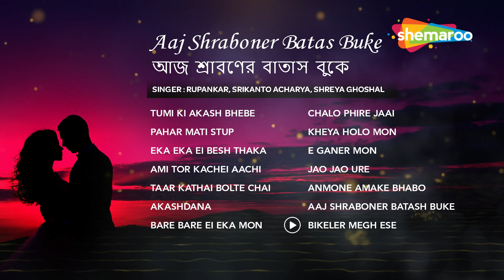Adhunik Gaan Audio Jukebox | আজ শ্রাবনের বাতাস বুকে | Rupankar, Srikanto ,Shreya | Shemaroo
♫ Tracklist ♫

0:00:00 ▶ Tumi Ki Akash Bhebe
0:04:25 ▶ Pahar Mati Stup
0:07:30 ▶ Eka Eka Ei Besh Thaka
0:12:36 ▶ Ami Tor Kachei Aachi
0:16:52 ▶ Taar Kathai Bolte Chai
0:21:06 ▶ Akashdana
0:25:29 ▶ Bare Bare Ei Eka Mon
0:30:34 ▶ Chalo Phire Jaai
0:35:17 ▶ Kheya Holo Mon
0:39:15 ▶ E Ganer Mon
0:42:50 ▶ Jao Jao Ure
0:47:09 ▶ Anmone Amake Bhabo
0:52:19 ▶ Aaj Shraboner Batash Buke
0:57:23 ▶ Bikeler Megh Ese

Song: Tumi Ki Akash Bhebe
Album: Aaj Shraboner Batas Buke
Singer: Rupankar
Lyrics: Saikat Kundu

Song: Pahar Mati Stup
Singer: Rupankar
Lyrics: Saikat Kundu

Song: Eka Eka Ei Besh Thaka
Singer: Srikanto Acharya
Lyrics: Subha Dasgupta

Song: Ami Tor Kachei Aachi
Singer: Srikanto Acharya
Lyrics: Saikat Kundu

Song: Taar Kathai Bolte Chai
Singer: Srikanto Acharya
Lyrics: Saikat Kundu

Song: Akashdana
Singer: Rupankar
Lyrics: Saikat Kundu

Song: Bare Bare Ei Eka Mon
Singer: Shreya Ghoshal
Lyrics: Saikat Kundu

Song: Chalo Phire Jaai
Singer: Shreya Ghoshal
Lyrics: Arna Seal

Song: Kheya Holo Mon
Singer: Shreya Ghoshal
Lyrics: Tarun Singha

Song: E Ganer Mon
Singer: Shreya Ghoshal
Lyrics: Saikat Kundu

Song: Jao Jao Ure
Singer: Shreya Ghoshal
Lyrics: Saikat Kundu

Song: Anmone Amake Bhabo
Singer: Rupankar
Lyrics: Subha Dasgupta

Song: Aaj Shraboner Batash Buke
Singer: Rupankar
Lyrics: Saikat Kundu

Song: Bikeler Megh Ese
Singer: Rupankar
Lyrics: Subha Dasgupta

Aaj Shraboner Batas Buke is a compilation of the Beautiful Bengali Modern Songs Sung by top Singers  Srikanto Acharya , Rupankar , Shreya Ghoshal
Listen to this amazing compilation and have a great time